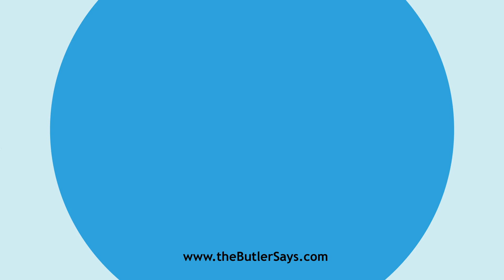Learn how to say this word: "Electrolysis"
This is the definition of "Electrolysis":
n.  The act or process of chemical decomposition, by the
   action of electricity; as, the electrolysis of silver or nickel for
   plating; the electrolysis of water.